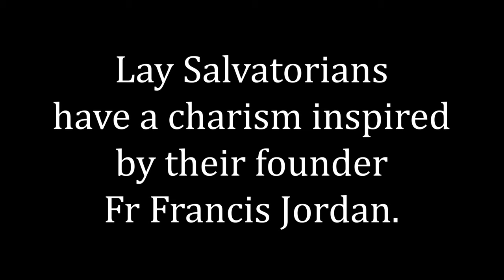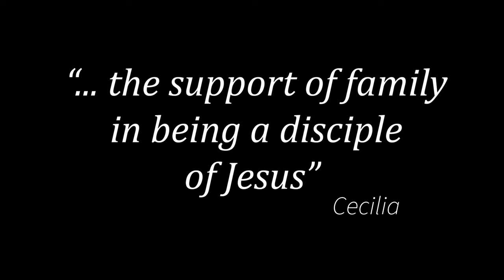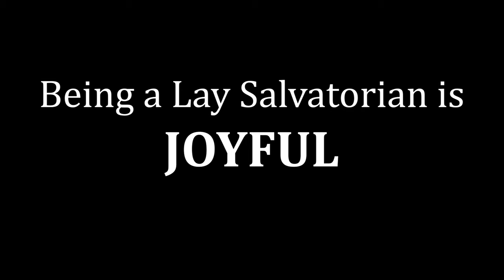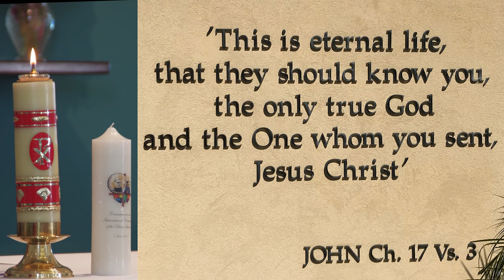ICDSAu 10th Anniversary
The 8th December 2020 marks the 10th anniversary of Lay Salvatorians in Australia. To commemorate this occasion, we took a moment to reflect on some of the highlights over the years and acknowledge those who have made them fun, faith filled and a very special family.
Fr Francis Jordan, pray for us.